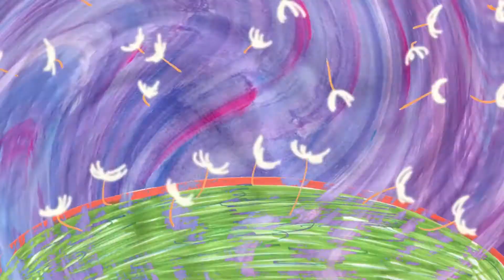The Fluff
©︎2013 Yoko Yuki